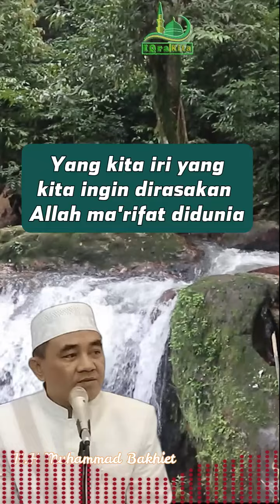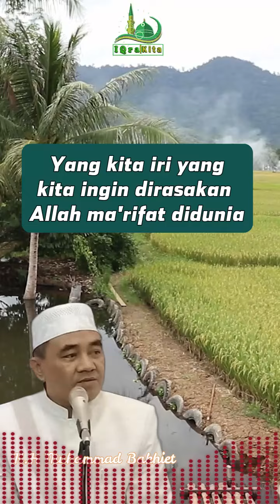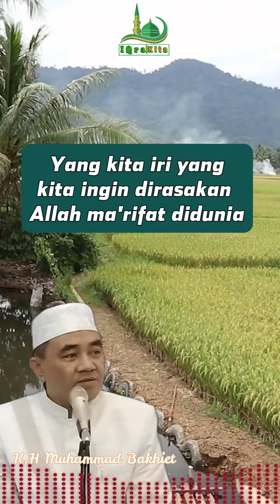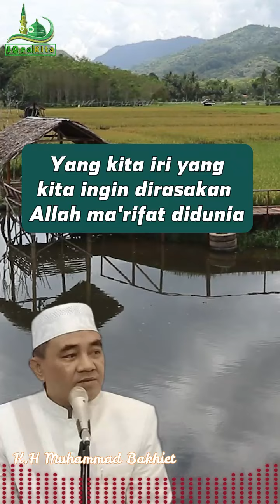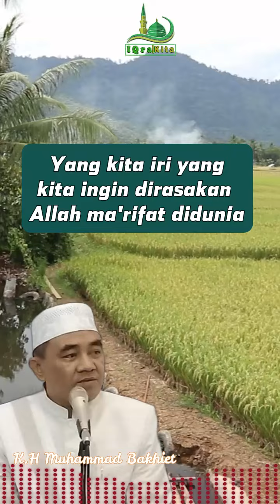Yang kita iri yang kita ingin dirasakan Allah Ini didunia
Agar mendapat  ikhlas yang sempurna
kunci hidayah adalah taubat